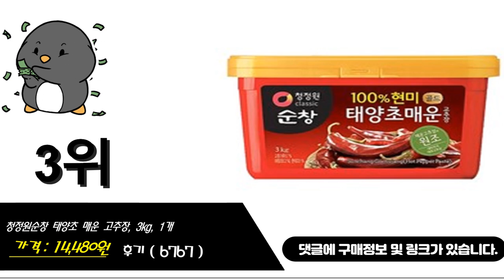순창고추장 이거추천합니다. 추천순위 TOP10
1위. 청정원순창 100% 현미 태양초 찰고추장, 3kg, 1개 [14,580원]
2위. 청정원순창 100% 현미 태양초 찰고추장, 2kg, 1개 [10,140원]
3위. 청정원순창 태양초 매운 고추장, 3kg, 1개 [14,480원]
4위. 대상 청정원순창 햇살담은 태양초 고추장 사각, 2kg, 1개 [12,970원]
5위. 청정원순창 100% 현미 태양초 찰고추장, 2.5kg, 1개 [12,360원]
6위. 청정원순창 100% 현미 태양초 찰고추장, 1kg, 1개 [6,930원]
7위. 해표 순창궁태양초 고추장, 6.5kg, 2개 [23,460원]
8위. 청정원순창 태양초 매운 고추장, 2kg, 1개 [11,490원]
9위. 순창궁 태양초 골드 고추장, 1kg, 2개입 [8,750원]
10위. 순창 명인 고추장 수제 찹쌀고추장 매실고추장 매운청량고추장 보리고추장 1kg, 4.매운청양고추장, 고급옹기포장, 2kg [78,890원]